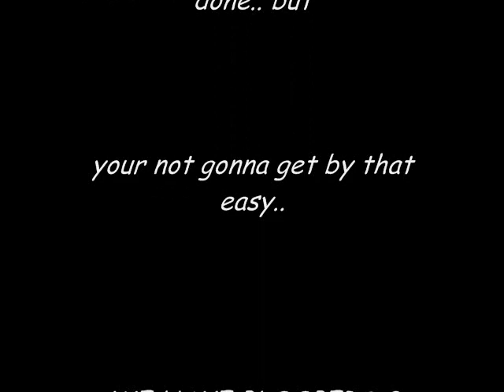Im into you OFFICIAL music video